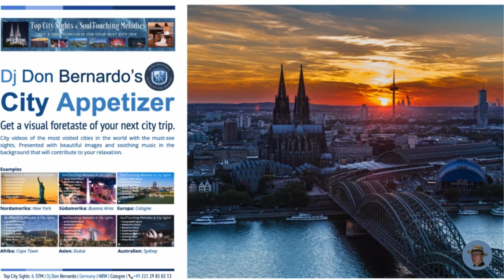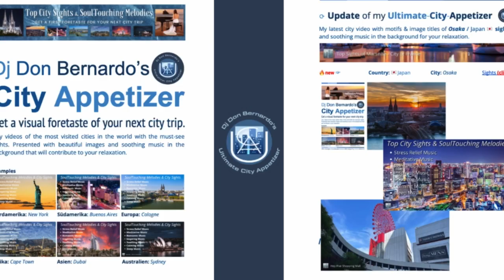🏙 Top Sights of Guatemala City (Guatemala🇬🇹) & SoulTouching Melodies 🎶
🔭 🏙 🌏 🎶 Listen to relaxing music while being shown the Top Sights of Guatemala City (Guatemala🇬🇹). Get a first foretaste of your next city trip!

💥 Stay up to date and download the TABLE OF CONTENTS of my "ULTIMATE CITY APPETIZER" ☞ to find the city whose video you want to watch.

❤️ Welcome to "🏙Top City Sights & SoulTouching Melodies 🎶". This channel should help you to get a first taste of your next city trip. Enjoy the city videos and explore the cities of the world with soothing background music that will make you relax while watching. The selected melodies are ideal as background music during a break to find inner peace and escape from everyday stress.

⭕  Topic of this video:

🏙 Guatemala City - Capital of Guatemala🇬🇹

Guatemala City is the capital and largest city of Guatemala, located in the southern part of Central America. Here are some interesting facts and things to do in Guatemala City:

🏙 National Palace: The National Palace is a historic building in the city center that houses the offices of the President of Guatemala and other government officials. It was built in the 1930s and is one of the city's most iconic landmarks.

🏙 La Aurora Zoo: La Aurora Zoo is a popular attraction in Guatemala City, featuring a variety of animals from around the world. Visitors can see everything from lions and tigers to monkeys and reptiles.

🏙 Central Market: The Central Market is a vibrant and bustling marketplace where you can find just about anything you're looking for, from fresh produce and handmade crafts to clothing and souvenirs.

🏙 Miraflores Museum: The Miraflores Museum is a fascinating museum that showcases the history and culture of Guatemala, with exhibits on Mayan artifacts, colonial art, and more.

🏙 Relief Map: The Relief Map is a giant 3D map of Guatemala that is over 1,800 square feet in size. It offers a unique perspective on the country's geography and is a great place to take photos.

🏙 Plaza Mayor: The Plaza Mayor is the main square in Guatemala City and is surrounded by historic buildings and monuments. It's a great place to people-watch and soak up the local culture.

🏙 Popol Vuh Museum: The Popol Vuh Museum is dedicated to the Mayan culture and features a collection of pre-Columbian artifacts, including pottery, sculptures, and jewelry.

🏙 Kaminaljuyu Museum: The Kaminaljuyu Museum is another museum dedicated to the Mayan culture and is located on the site of a former Mayan city. It features exhibits on the history and architecture of the Mayan people.

🏙 Santa Catalina Arch: The Santa Catalina Arch is a beautiful archway that spans a street in the city center. It was built in the 17th century and is one of the city's most recognizable landmarks.

🏙 Antigua Guatemala: Although not technically part of Guatemala City, Antigua Guatemala is a must-visit destination for anyone traveling to the region. This charming colonial town is located just a short drive from the city and is known for its beautiful architecture, cobblestone streets, and vibrant culture.

⭕  This video contains a series of very beautiful images of Guatemala City sights and music 🎶 that will help you to relax.

For this CityVideo I have selected the following tracks as background music to your relaxation.